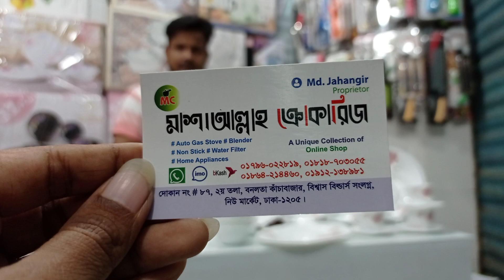পাইরেক্স ৫২ পিছ ডিনার সেটের দাম জানুন Call for Order 01796-022819 (imo)। 52 Piece Dinner Set Price.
Konock Chowdhury

Shop Name:       মাশাল্লাহ ক্রোকারিজ।

Shop Address:   দোকান নং # ৮৭, ২য় তলা, বনলতা কাঁচাবাজার, বিশ্বাস বিল্ডার্স  সংলগ্ন,

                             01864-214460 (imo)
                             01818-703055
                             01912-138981